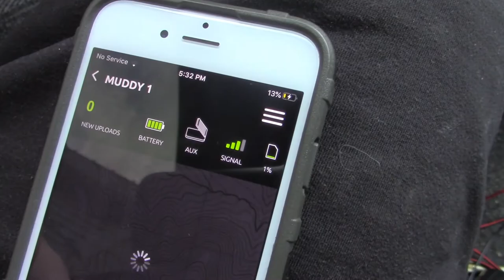Vermont Velvet Bucks - GIANT VT BUCKS!!!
I thought i would make a short film with some of the footage i have captured this summer of some nice Vermont bucks. Three of the bucks in this video are very respectable deer for Vermont. Were in high hopes to connect with one of these mature bucks!

This fall we will be filming more then ever!